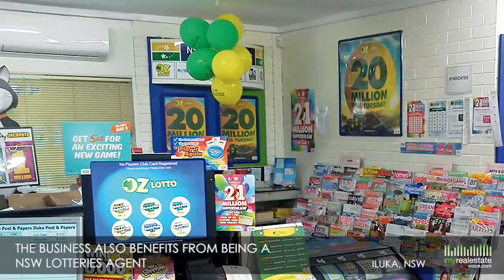Freehold Post Office & Newsagency Business for Sale - Iluka, NSW